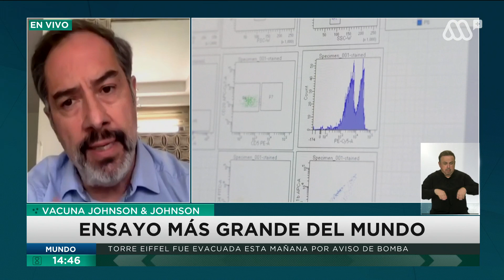Covid-19 | Vacuna Johnson & Johnson comienza fase 3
La vacuna de Johnson & Johnson comenzó la fase 3 y tiene el ensayo más grande del mundo con 60 mil voluntarios. Más detalles en la siguiente entrevista.